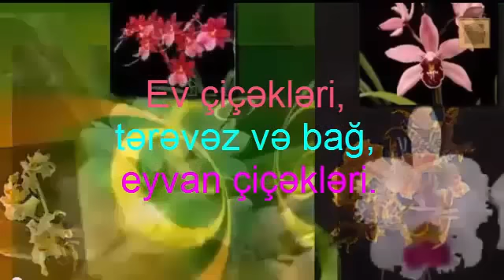Gardeniya qələmlərə şəkil vermə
Gardeniya qələmlərə şəkil vermə və gullug.